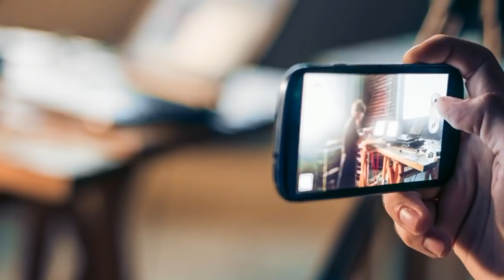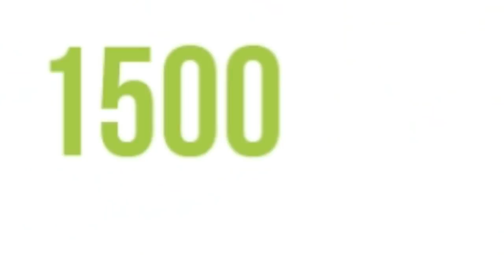Gurdware Sahib Di Golak Vicho 2 Month Baad Niklia Jinda Granthi Singh | Gurdwara Sahib Miracles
Topic:Gurdware Sahib Di Golak Vicho 2 Month Baad Niklia Jinda Granthi Singh ,
Edited By: Raja
Research: Ravinder
Produced By: Mukh Mantri - Official